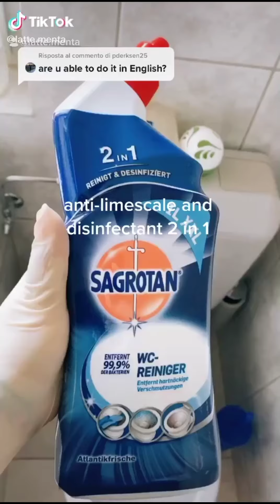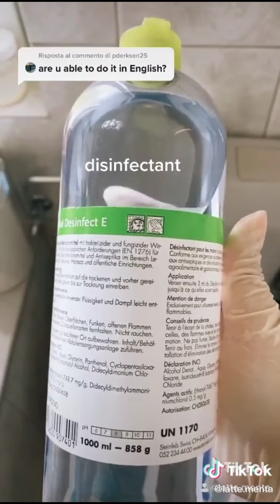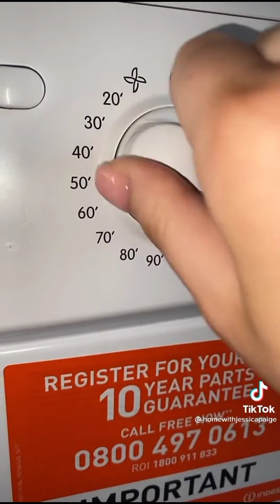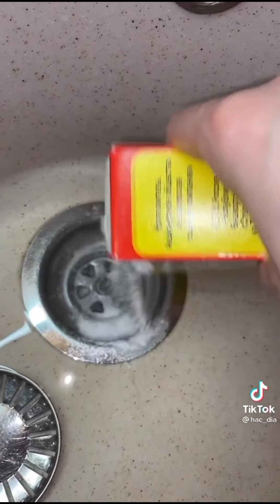Cleaning TikTok Compilation 5 | ASMR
Clean with TikTok ASMR

🧼Credit to owners in order:
1🌸 mommascleann
2🌸 cleanwith_kayleight
3🌸 latte.menta
4🌸 curlygurl_91
5🌸 homewithjessicapaige
6🌸 adimalnick
7🌸 asmrclean57
8🌸 cleanwithabbi
9🌸 asmrclean57
10🌸 cleaniish
11🌸 hac_dia